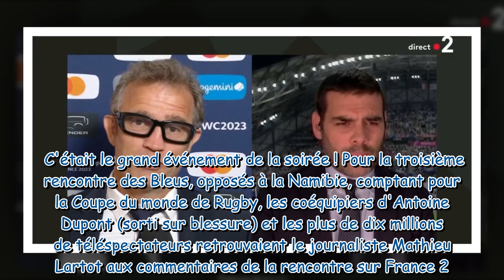Matthieu Lartot ému aux larmes par l'hommage de Fabien Galthié sur France 2 avant le match France Na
Matthieu Lartot ému aux larmes par l'hommage de Fabien Galthié sur France 2 avant le match France-Namibie